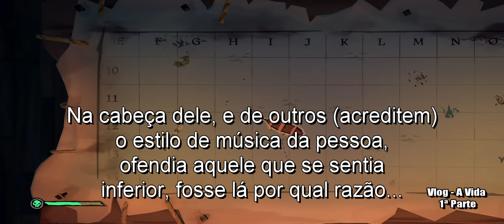🔵 Vlog - A Vida 1ª parte, com o Google Maps. (Jogo de fundo Sea of Thieves)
"Galerinha do barulho, buenas"...

Vamos conversar sobre muitas coisas importantes e difíceis pra mim, mas interessantes também. Começando mais um vlog que tem um bom número de vocês com curiosidade e interesse.

00:00 - Minha ex casa
08:35 - trajeto a pé
10:27 - futebol capixaba
10:50 - rituais de relaxamento
12:21 - CHOCOLATE
13:33 - horário e efeito manada
16:17 - "a classe"
21:35 - pressões / obrigações sociais
23:01 - a língua portuguesa x sexualidade
24:45 - consequências de boatos e fofocas
28:53 - romantizando a vida
31:14 - julgamentos
31:44 - a bolha
32:51 - o vigilante
34:05 - meritocracia x "social"
36:18 - a verdade oculta & toxidades
38:48 - escolhas importantes
39:37 - dia-a-dia corrido
41:33 - caminho de volta (noite)
45:51 - exceções à regra
46:30 - lições maravilhosas
56:33 - amigos
1:02:35 - gratidão & bênçãos
1:05:05 - concluindo

Settings Ultra & 2k resolution.

SPECS